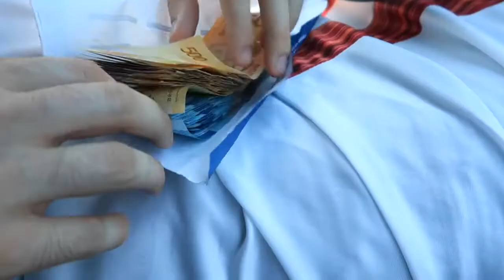Testing FILIFINO'S HONESTY What is 1000 PESOS Worth?! 🇵🇭 (Emotional Rewards) 😇